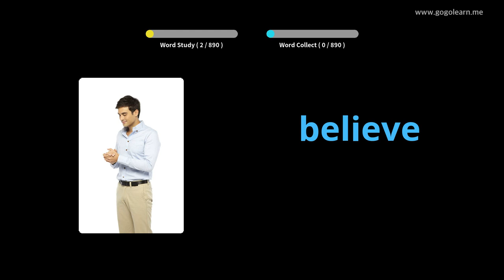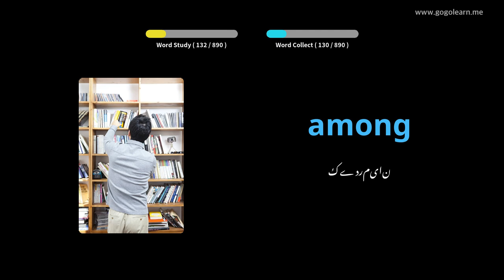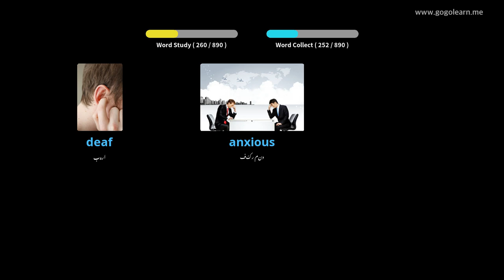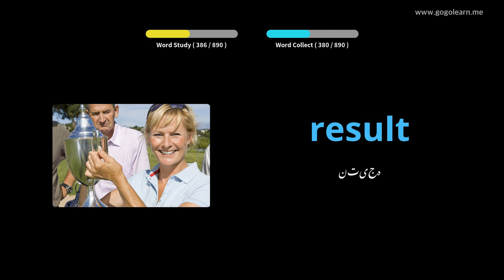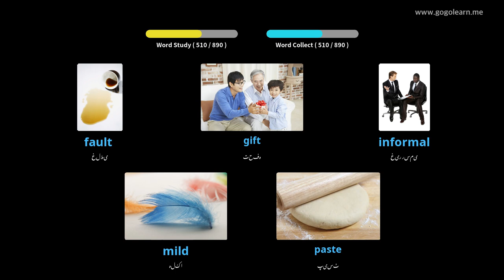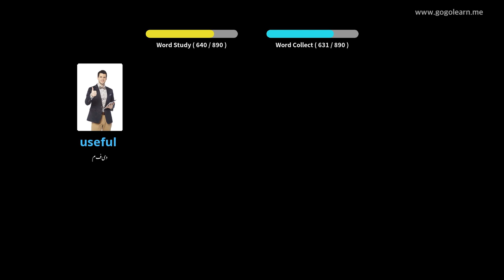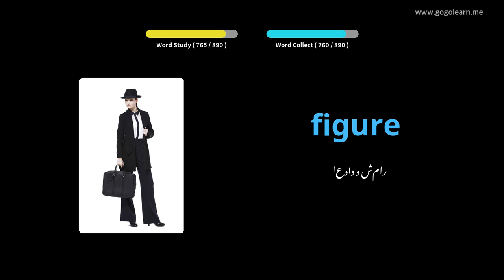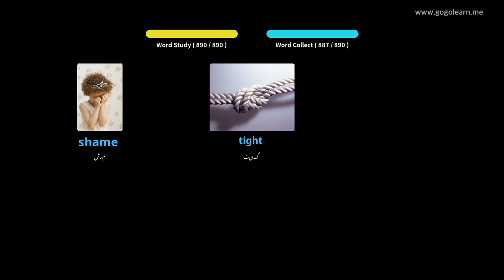سوتے ہوئے انگریزی الفاظ سنتے ہیں |Golearn